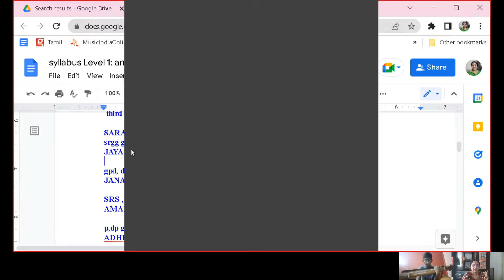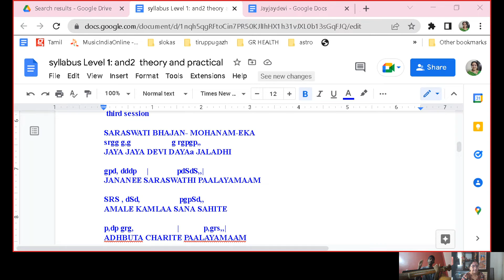Saraswati bhajan lesson on veena Master Tejas@5G